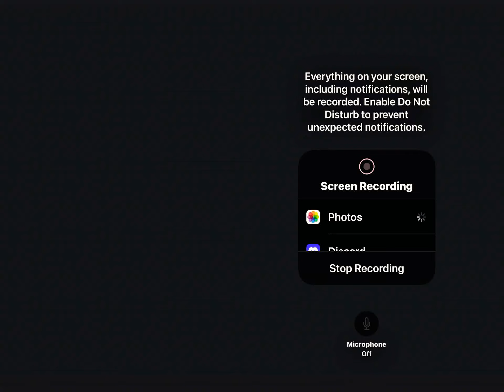My singing monsters